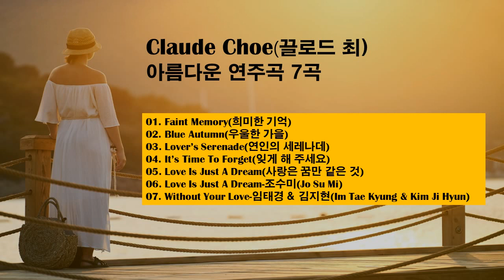♣Claude Choe(끌로드 최)~아름다운 연주곡 7곡♣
Claude Choe는 현재 캐나다에 살고 있는 교포로서
작곡가, 지휘자, 연출가, 기타 연주자, 시인이다.

그는 클래식, 팝, 재즈, 영화음악,
다양한 장르의 음악을 선사한다.

그의 음악은 전 세계의 다양한 인종의
여러 특성을 다루고 있다.

한국의 구슬픈 멜로디, 밝은 프랑스 음악,
시간을 초월한 클래식 음악, 정열의 라틴 음악,
깊은 맛의 재즈 음악등...

00:00 01. Faint Memory(희미한 기억)
04:00 02. Blue Autumn(우울한 가을)
09:26 03. Lover’s Serenade(연인의 세레나데)
15:22 04. It’s Time To Forget(잊게 해 주세요)
19:57 05. Love Is Just A Dream(사랑은 꿈만 같은 것)
26:32 06. Love Is Just A Dream-조수미(Jo Su Mi)
32:36 07. Without Your Love-임태경 & 김지현
                   (Im Tae Kyung & Kim Ji Hyun)